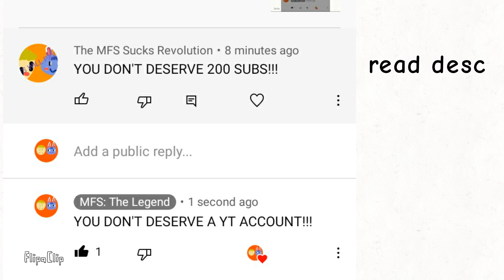Exposing my hater again...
Reason: Offensive/rude comments...